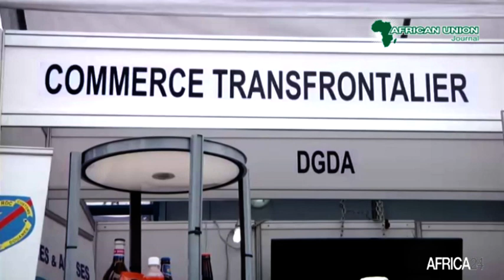Afrique : 59 programmes suivis par le PIDA dans des secteurs à fort potentiel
African Union Journal : l'Afrique doit garantir la résilience de ses infrastructures dans le contexte de la relance post-covid. Le besoin critique d'investissements transformateurs dans les secteurs de l'eau, des transports et de l'énergie vise à soutenir le commerce africain, à promouvoir la croissance et à créer des emplois d'ici 2040. Cependant, le financement domestique basé sur la levée de fonds en monnaie locale sur les marchés boursiers régionaux demeure trop contraignant pour les investisseurs.